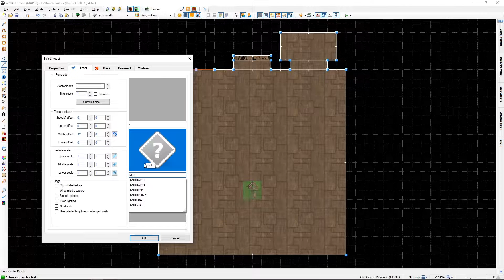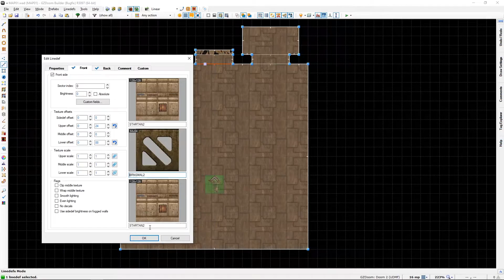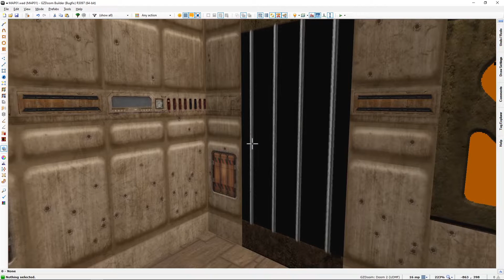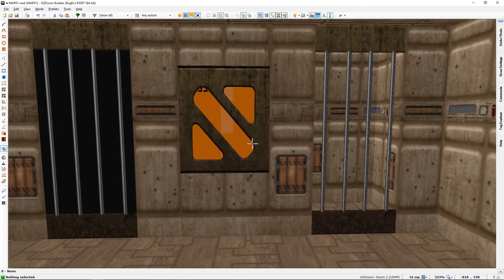Transparent textures (by request) - Let's learn GZDoom builder with Lazygamer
A shot video depicting the correct way to apply transparent textures like bars etc. Not sure this is what the requester wanted but this is how it is done. ;-)

Channel banner and logo:
This channel banner and logo contain exerpts from zdoom-dhtp-20130802 HD texture pack, created by the following people: Chilvence, KuriKai, Freelanzer (aka.